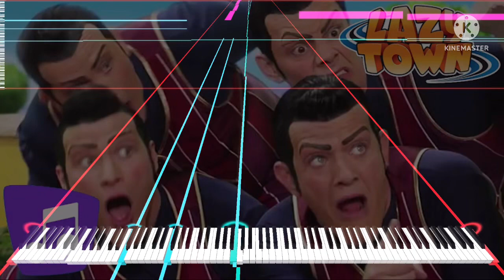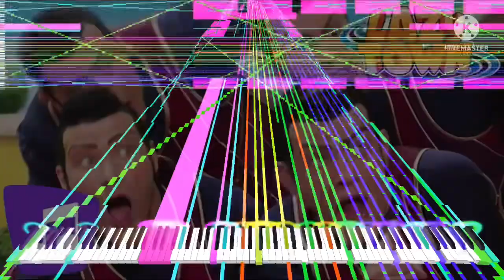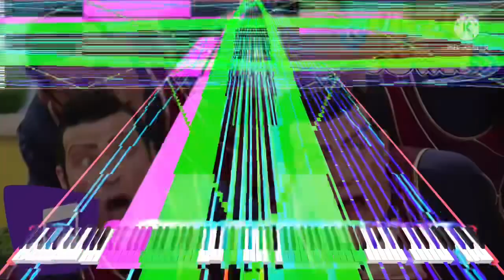[Black Midi] Lazy town - We are number one, 1.5 Million Notes, Gingeas and Carlos S M.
midi info.
File name; We are number one but a Black MIDI Gingy Edit.mid
notes; 1,500,000.
Blacker; Gingeas and Carlos S M.
Midi DL; On both videos.

Software info.
Synth; KMC.

system info.